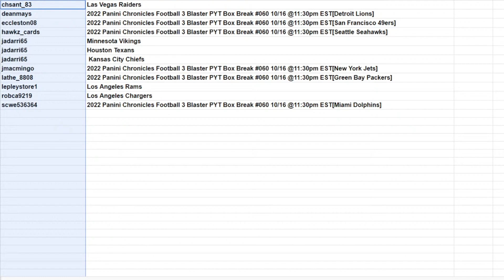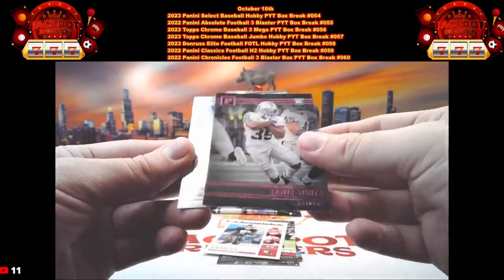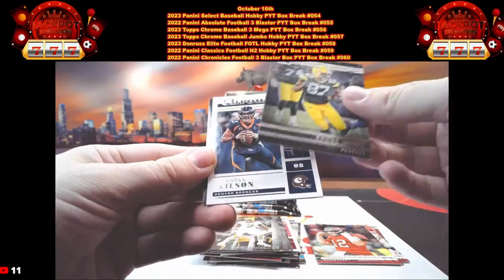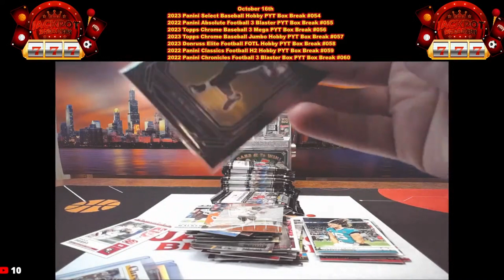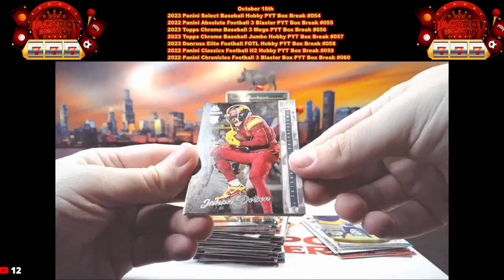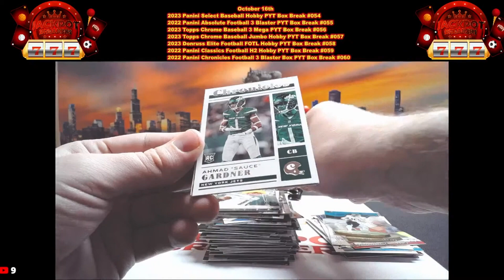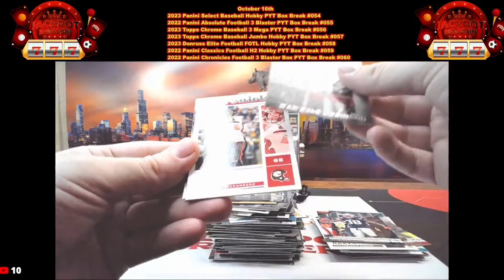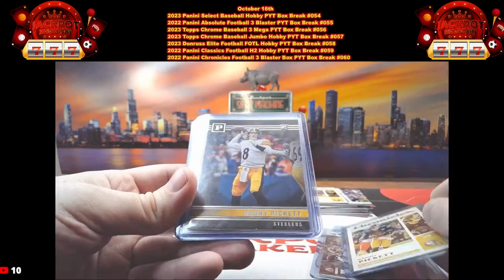10-16-23 2022 Panini Chronicles Football 3 Blaster Box PYT Box Break #060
SAVE WHEN YOU SHOP ONLINE -Currently 1% on Ebay Sports Card Purchases:
Rakuten

SAVE MONEY!

chsant_83 Las Vegas Raiders
deanmays 2022 Panini Chronicles Football 3 Blaster PYT Box Break #060 10/16 @11:30pm EST[Detroit Lions]
eccleston08 2022 Panini Chronicles Football 3 Blaster PYT Box Break #060 10/16 @11:30pm EST[San Francisco 49ers]
hawkz_cards 2022 Panini Chronicles Football 3 Blaster PYT Box Break #060 10/16 @11:30pm EST[Seattle Seahawks]
jadarri65 Minnesota Vikings
jadarri65 Houston Texans
jadarri65  Kansas City Chiefs
jmacmingo 2022 Panini Chronicles Football 3 Blaster PYT Box Break #060 10/16 @11:30pm EST[New York Jets]
lathe_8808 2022 Panini Chronicles Football 3 Blaster PYT Box Break #060 10/16 @11:30pm EST[Green Bay Packers]
lepleystore1 Los Angeles Rams
robca9219 Los Angeles Chargers
scwe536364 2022 Panini Chronicles Football 3 Blaster PYT Box Break #060 10/16 @11:30pm EST[Miami Dolphins] Want to find great places great housesits like Jackpot Breakers Warthog?!?